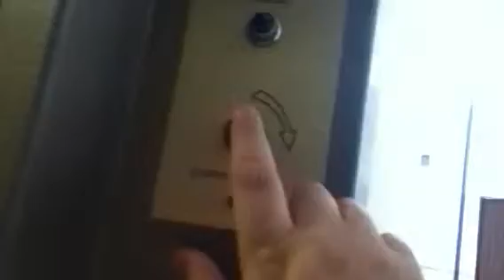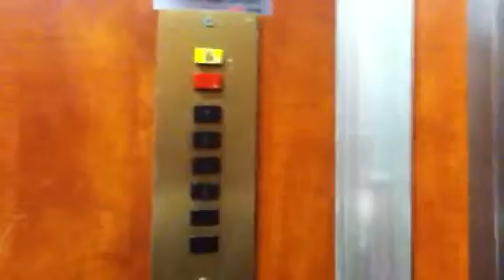BREECOL elevator in balfur street in bat yam